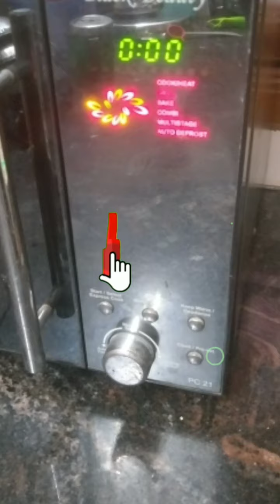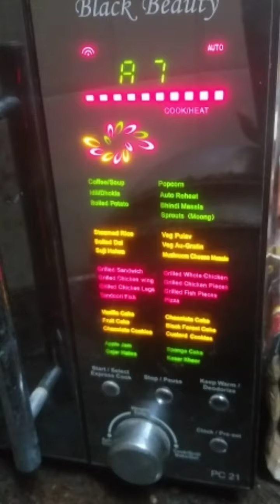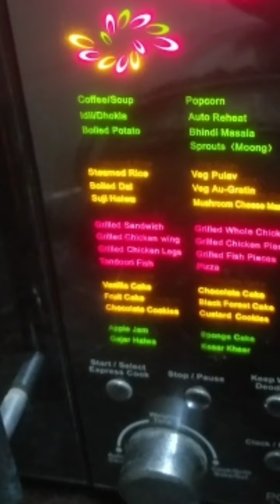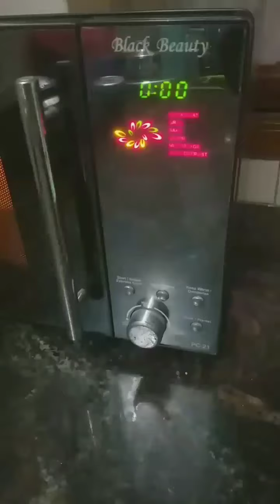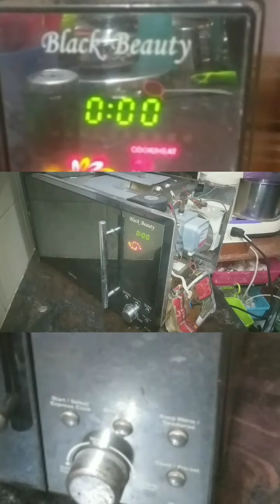How to repair microwave oven full repair and tutorial Home Appliances Service Center 9043330241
Dear Customer,

Water purifier,
Washing machine,
Refrigerator,
Microwave oven,
Inverter battery,
Air Conditioner,
Sales & Installation Demo,

Please 🤝 Support
Comments 📝